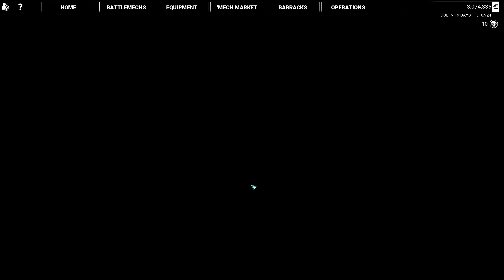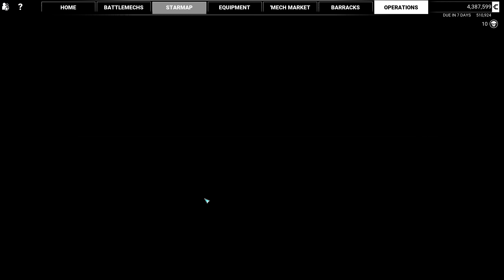Quick Demolition - Mechwarrior 5 Mercenaries - Modded PirateTech Episode 23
Jumped into a quick Demolition contract to make a little money and kill some time while my mechs are repaired.  This was a standard mission with lots of things blowing up.

Picked up a Cicada for cold storage and some weapons, nothing special in this one.

Damage
Kintaro 523
Hunchback 117
Commando 135
Wyvern 135

0:00 Prep for mission
2:01 Demolition
8:24 Salvage
9:20 Cantina job selection
10:59 Repair and Travel

Starting Mechs:
Commando COM-7X
Javelin JVN-10F
Kintaro TKO-18
Trebuchet TBT-5N
Stinger STG-3GB
Awesome AWS-8Q
Orion ON1-V
Hunchback HBK-4H
Vulcan VL-5T
Kintaro TKO-18
Dragon DRG-SDW
Wyvern WVE-5N

Ending Mechs:
Commando COM-7X
Javelin JVN-10F
Kintaro TKO-18
Trebuchet TBT-5N
Stinger STG-3GB
Awesome AWS-8Q
Orion ON1-V
Hunchback HBK-4H
Vulcan VL-5T
Kintaro TKO-18
Dragon DRG-SDW
Wyvern WVE-5N